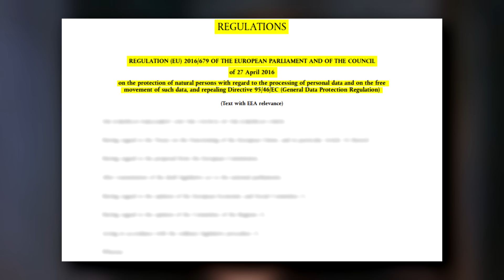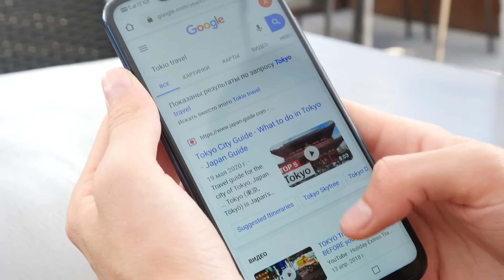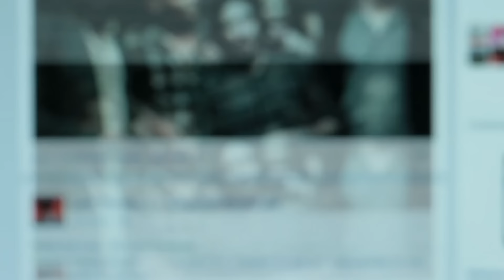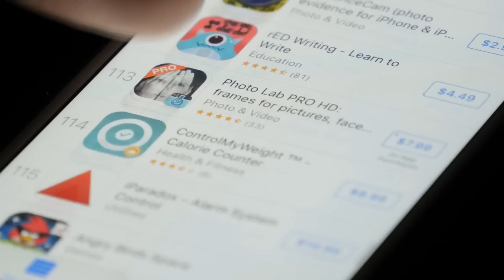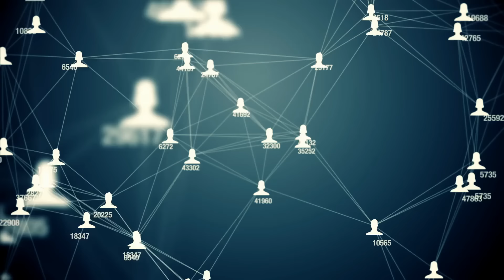"I’ll Show You What I Remove from My Phone Before Using It!" Edward Snowden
"I Show You What to Remove from Your Phone Before Using It"

🗣 Speaker:  Edward Snowden

Welcome to BrainStation Channel!
✍️ Be more knowledgeable! Find here answers to questions you've never asked.
👥 Don't keep this valuable information to yourself, share it with a friend!
📚 Our research, despite being conducted to the best of our ability, may still contain mistakes. As a result, we cannot guarantee the veracity of the information presented in our videos. We kindly request that you use caution when taking the information as fact.
💬🤝 We expect viewers to maintain friendly and respectful behavior in the comments section of our videos.

BrainStation
"I Remove This Mysterious Tiny Chip Before Using The Phone!" Edward Snowden